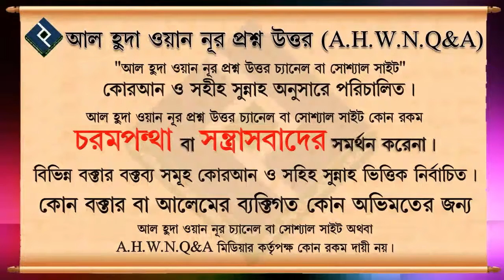কোন ব্যাক্তি কি তার মৃত্যুর কথা আগে থেকে জানতে পারে ᴴᴰ┇শাইখ মোহাম্মদ রাশীদ আহমদ